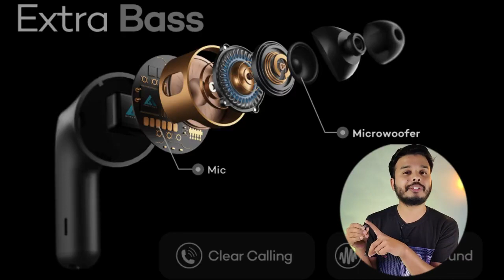Boult Propods X Majedaar Review & Testing II Boult Propods X TWS 2023🔥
Boult Propods X Majedaar Review & Testing II Boult Propods X TWS🔥

Hello Dosto,
To aaj ki video me humne Boult propods X ka review aur testing kiya hai. Agar aap 2000 Rs ke andar ek Earbuds dekh rhe hai to ye bilkul ek budget earbuds hone wala hai.

In this video I have told about Boult Propods X Unboxing and testing also. Full detail review of boult propods X is done in this video. Boult budget earbuds unboxing and review with testing.